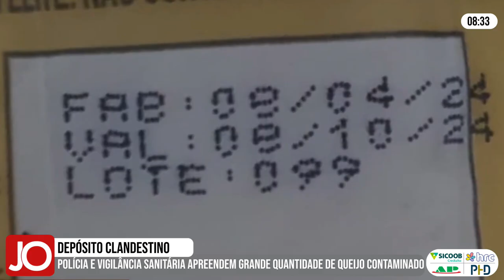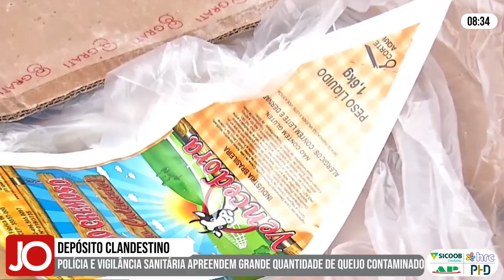POLÍCIA APREENDE GRANDE QUANTIDADE DE QUEIJO CONTAMINADO EM DEPÓSITO DE DIVINÓPOLIS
| REGIÃO |

Em Divinópolis, uma operação policial apreendeu uma grande quantidade de queijo contaminado em um depósito clandestino, localizado no bairro Ipiranga. De acordo com a polícia, os queijos apresentavam sinais de contaminação, estavam armazenados inadequadamente no local e aparentemente passavam por um processo irregular de reprocessamento. Confira na reportagem da TV Alterosa Centro-Oeste: